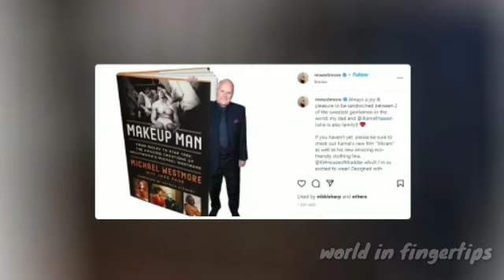கமலின் மிரள வைக்கும் புதிய லுக் | இந்தியன் 2 கெட்டப்பால் திணறும் இணையதளம்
கமலின் மிரள வைக்கும் புதிய லுக் | சேனாபதி ஆன் தி வே | இந்தியன் 2 கெட்டப்பால் திணறும் இணையதளம்

 Indian 2 New Poster | Shooting Resume | Indian 2 First Look | Indian 2 Shooting Video

இந்தியன் 2 வில் உலகநாயகனின் புதிய கெட்டப் இணையத்தில் வைரலாகி வருகின்றது.

 சங்கர் இயக்கும் இந்தியன் 2 படத்தின் படப்பிடிப்பு பூஜையுடன் ஆகஸ்ட் 24 ம் தேதி துவங்கப்பட்டது.

படப்பிடிப்பிற்கு தயாராவதற்காக அமெரிக்கா சென்ற உலகநாயகன் வித்தியாசமான லுக்கிற்காக ஹாலிவுட் மேக்அப் மேன்களுடன் தீவிர ஆலோசனை செய்து வருகிறார்.

மேக்அப் சரியாக பொருந்த வேண்டும் என்பதில் மிக கவனமாக பணியாற்றி வருகிறாராம்.

இந்த சமயத்தில் உலகநாயகனின் புதிய லுக் சோஷியல் மீடியாவில் கசிந்து விட்டது.

தாடி, மீசை இல்லாமல் க்ளீன் சேவாக இருக்கும் நடிகர் கமல் அவர்களின் புதிய லுக் ரசிகர்களை ஆச்சரியப்பட வைத்துள்ளது. இந்தியன் சேனாபதியை விட, இந்தியன் 2 சேனாபதியின் லுக் மிரட்டலாக இருக்கின்றது.

சேனாபதி ஒன் தி வே என ஒற்றை படத்திற்கே  இணையத்தளம் திணறி போயுள்ளது. அதே சமயம் முழு சேனாபதியை பார்க்க ரசிகர்கள் ஆர்வமாக உள்ளனர்.  உலகநாயகன் நாடு திரும்பியதும் விரைவில் உலகநாயகனின் முழுகெட்டப்பும் வெளியிடப்படும் என்று எதிர்ப்பார்க்கப்படுகின்றது.